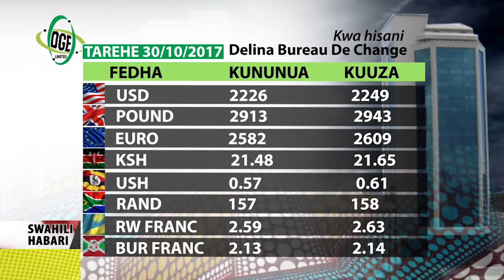SWAHILI HABARI 30.10.2017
SERA YA TAIFA YA HUDUMA NDOGO YA FEDHA